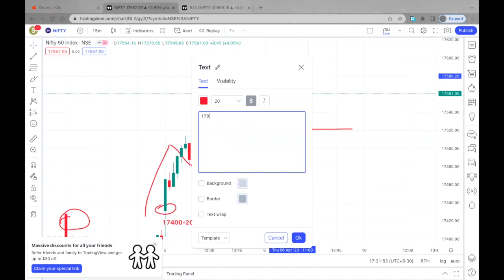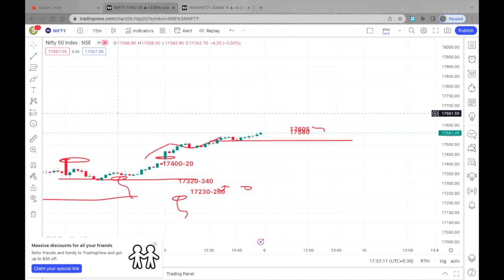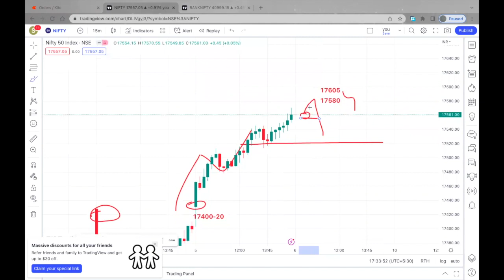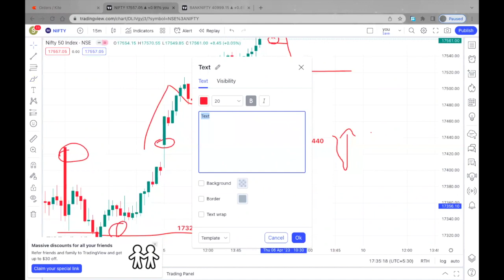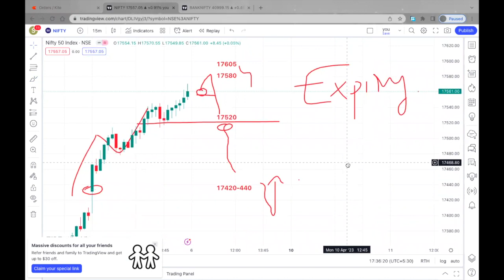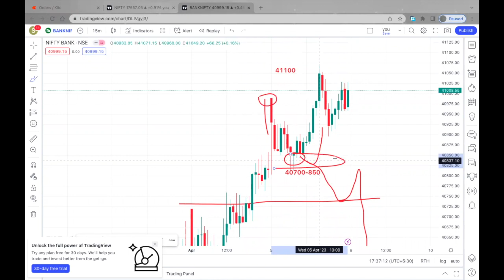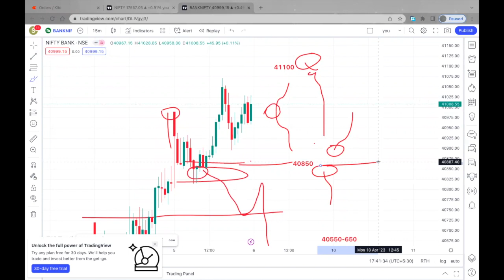06th Apr 2023,Expiry: Nifty & Bank